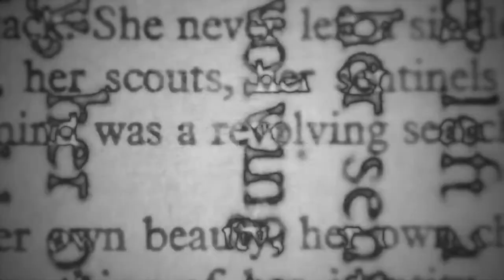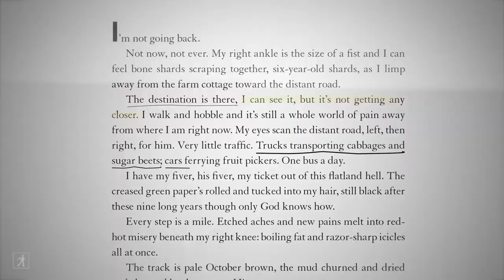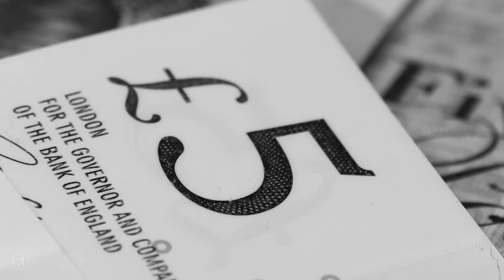Author Will Dean Breaks Down the First Chapter of His New Thriller | The Mark Up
In the first episode of "The Mark Up," author Will Dean brings readers inside his writing cabin in Sweden as he dissects the first chapter of his new thriller, THE LAST THING TO BURN. Watch as he "marks up" the pages of his book and talks about how its intense story differs from other claustrophobic thrillers, like Misery and Room.

“Immediate, intense, gripping, taut, terrifying, moving, and brilliant.” —Lisa Jewell, #1 New York Times bestselling author of Invisible Girl

“Brilliantly written...terrifying.”—Ruth Ware, #1 New York Times bestselling author of One by One